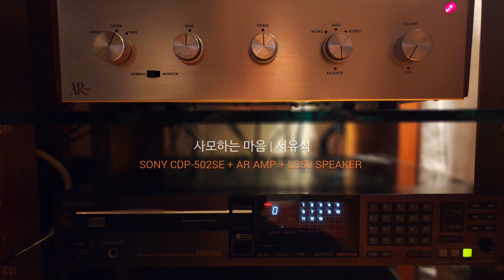서유석_사모하는 마음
송창식 서유석 베스트 (1988)

AMP | AR
SPEAKER | KEF LS50
CDP | SONY CDP-502ES